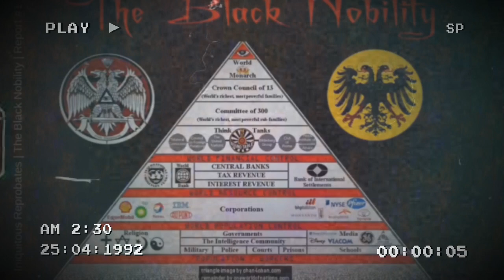Apocalypse Watch With The Remnant Watchman Philadelphia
The Remnant Watchman continues with his in-depth study of Revelation with the church of Philadelphia in chapter 3. the Church of Philadelphia the only two churches out of the seven in Asia Minor that Jesus had nothing bad to rebuke them for. as always please remember to the like button and if you aren't already subscribed, please click on the link below 👇👇